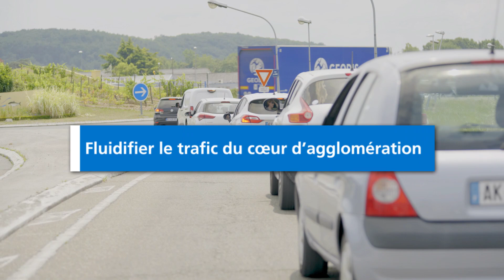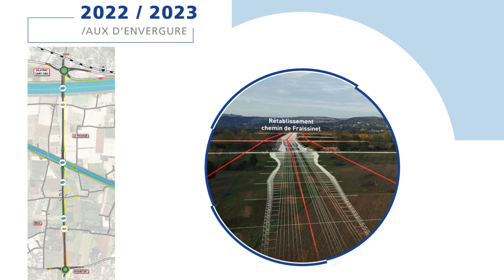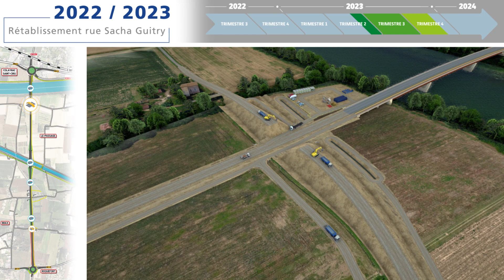Création du pont et du barreau de Camélat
🌉 Présentation du plus grand projet structurant du territoire agenais de ces dernières années dont les travaux débutent en durant l'été 2022 pour une livraison fin 2023.